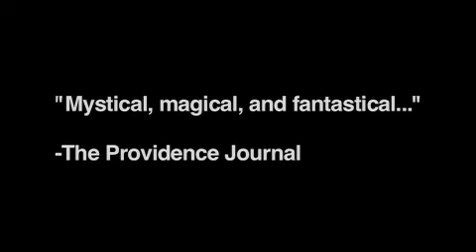FirstWorks: Expect Astonishment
FirstWorks is a nonprofit arts presenting organization that produces two annual performing arts festivals: FirstWorksProv and FirstWorksKids. Promotional video that introduces FirstWorks, our festivals and our outreach programming. Expect Astonishment!